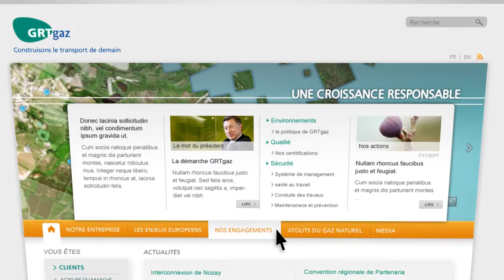Teaser pour la mise en ligne du site grtgaz.com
n² a réalisé une vidéo ayant pour but de présenter le nouveau site GRTgaz - Novembre 2012